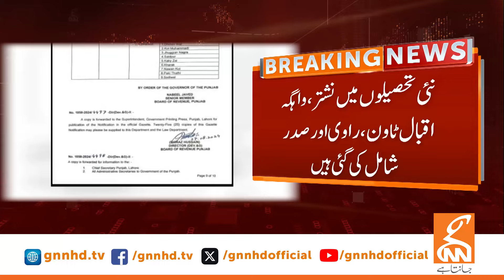History Created | Good News for Lahore | Breaking News | GNN